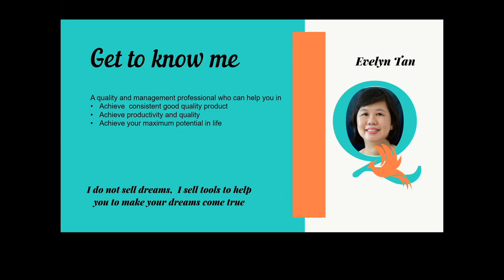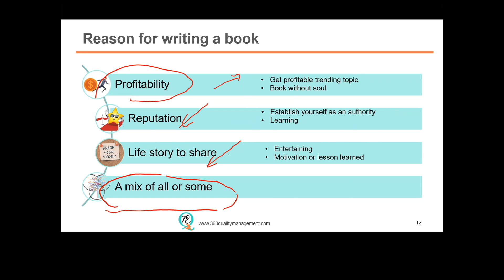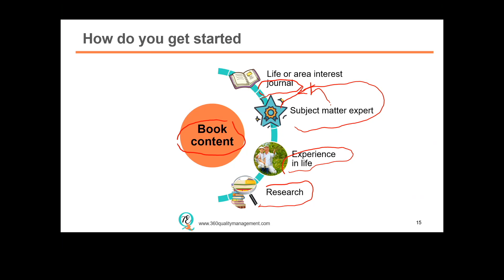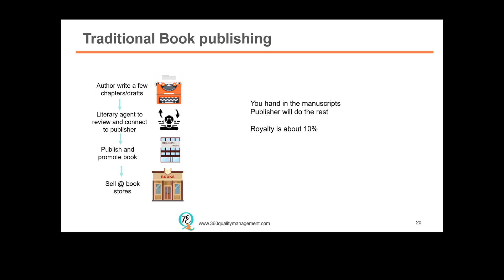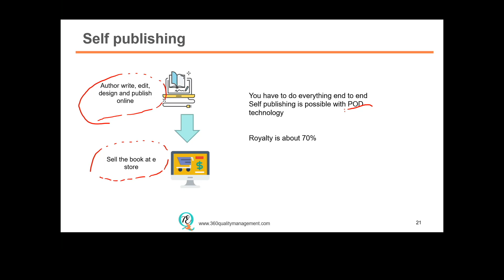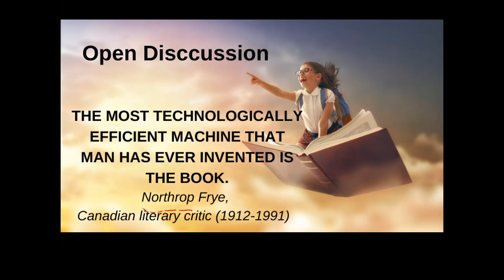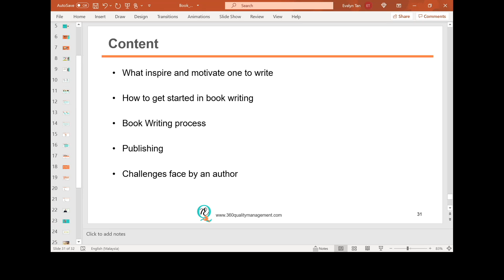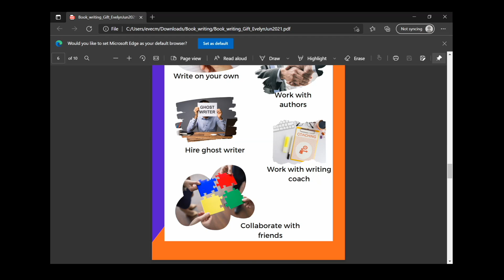Proven step-by-step from Idea to Publishing your book with Evelyn Tan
We are delighted to invite Evelyn Tan to share her insights about an author's mindset and her inspiration to start on the journey as an author! Be sure to tune in and learn with Evelyn Tan!

She had shared her knowledge in her websites and her youtube channel, Evelyn 7E.

📚 READ . 🤝 SHARE . 🌈 LEAD

WHO ARE WE:

We are the 10:10 Book Club. We do monthly book club sharing about books, learning skills, and a platform for the community of book readers to make friends, share their knowledge, and have fun together.

GET IN TOUCH:
If you'd like to talk as much as I do, I'd love to hear from you. I try my best to reply, juggling the time I've in my life 🙏